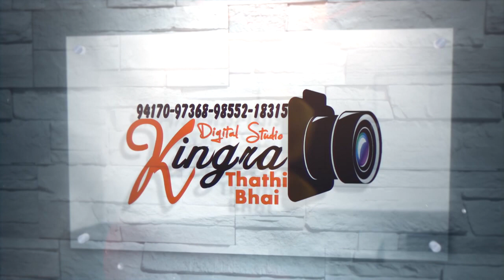30 April 2023